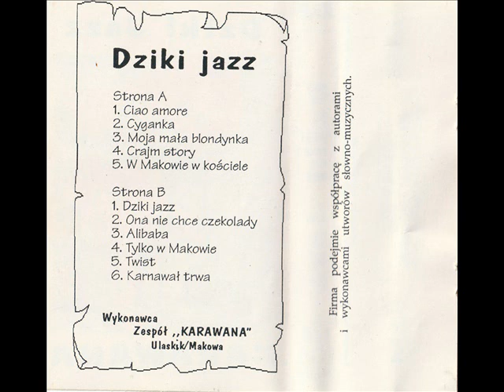Karawana - W Makowie w kościele [Dziki Jazz (Akme nr 106)] (Disco-Polo Biesiada) !Premiera!